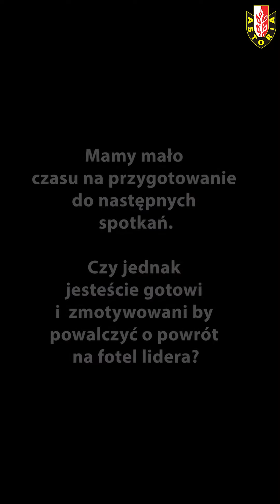Raport treningowy przed meczem z GKS Tychami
W roli głównej - Damian Jeszke:
👉 o porażce w Radomiu
👉 o szybkim rewanżu i napiętym terminarzu